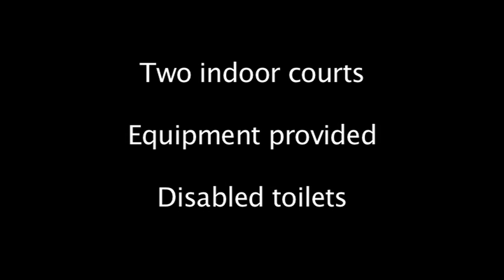Disability Tennis Open Day at Ealing Lawn Tennis Club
Ealing LTC in West London is holding a disability tennis open day on SUNDAY 1st FEBRUARY 2015 (11am - 1pm). The event is indoors and free and we are providing wheelchairs, rackets and coaches.